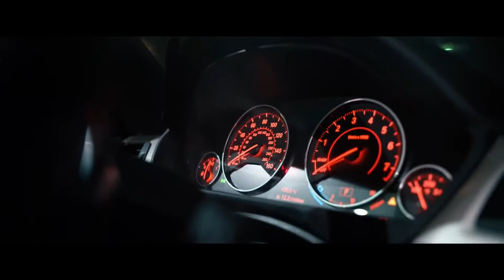Bladdy - T, KEAN DYSSO - Trigger. Cars and models girl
Mercedes team race
Models girl
🎵Bladdy - T, KEAN DYSSO - Trigger